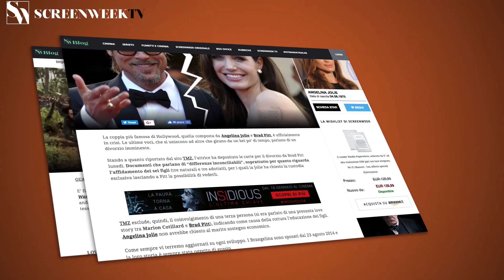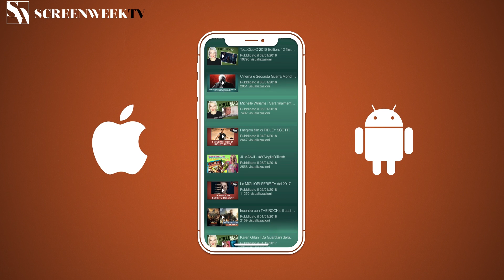Wajib - Invito al matrimonio - Trailer Italiano Ufficiale HD